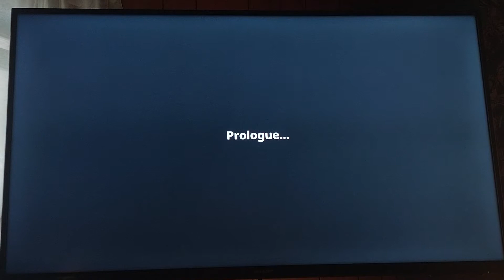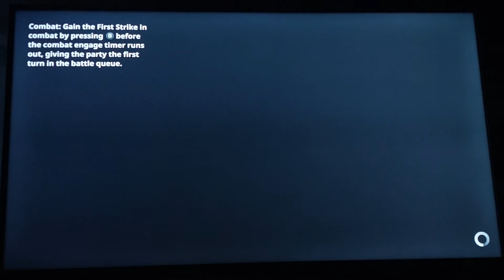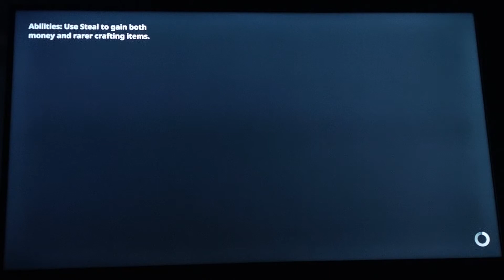Earthlock part one